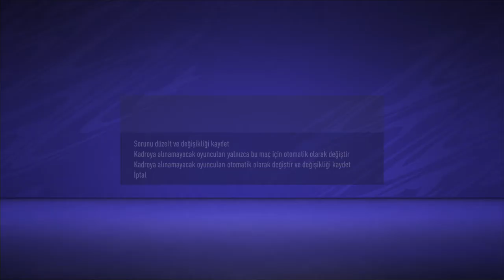FIFA 21 GALATASARAY İLE FIFA KARİYERİ #8